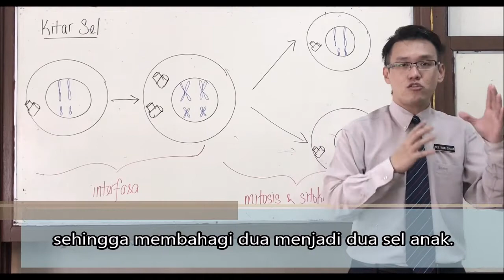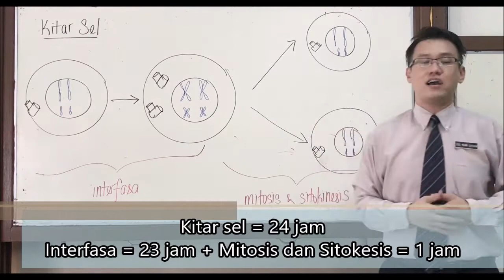KSSM T4 Biologi (SPM)-6.2 Kitar Sel